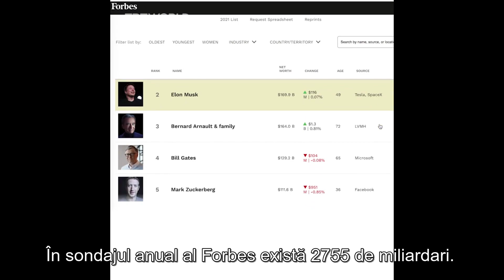Oamenii bogați au devenit și mai bogați în timpul pandemiei (subtitrat)